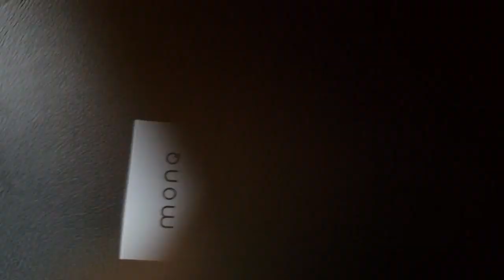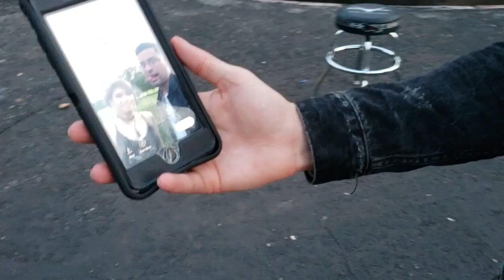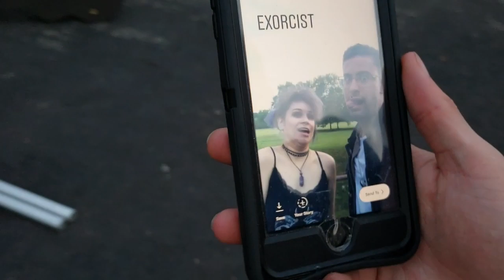Behind the scenes with Divine By Night | Kylie The Jellyfish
Best hair products!